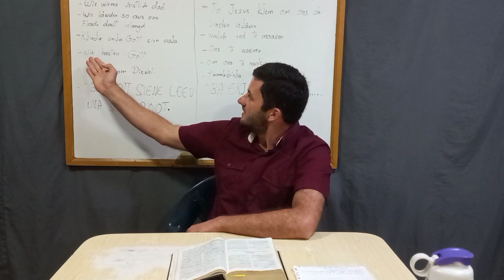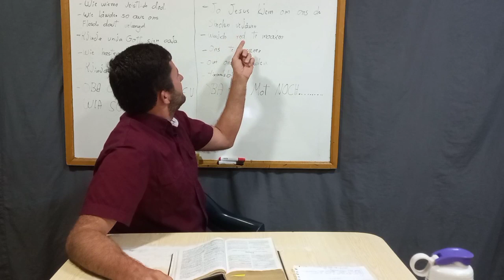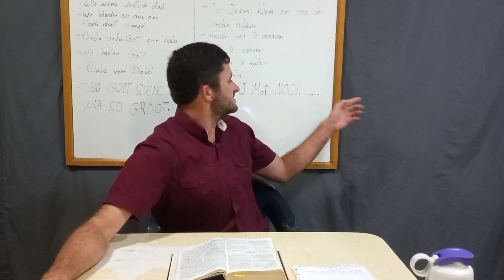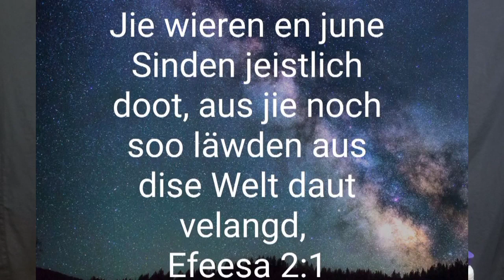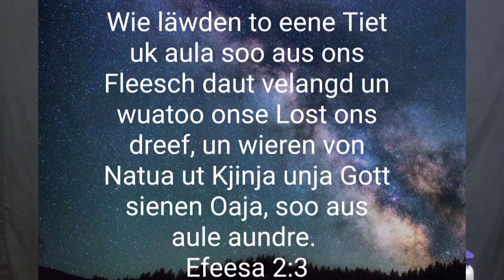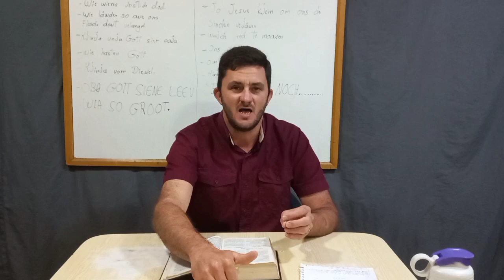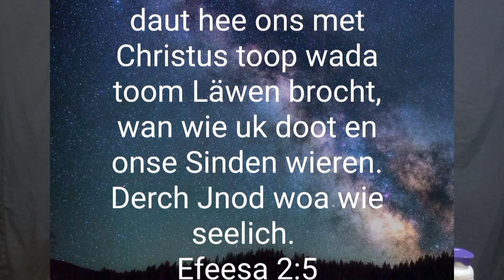Waut Es Daut Werkjlichkjeit Evangelium #2